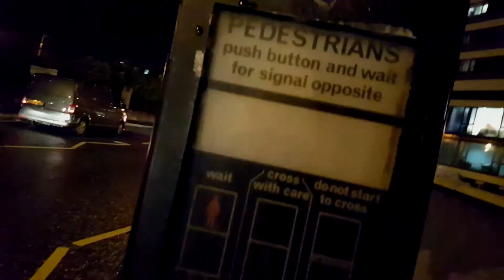Lights in the Dark Nights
Some literal street philosophy about the grimness of winter nights.